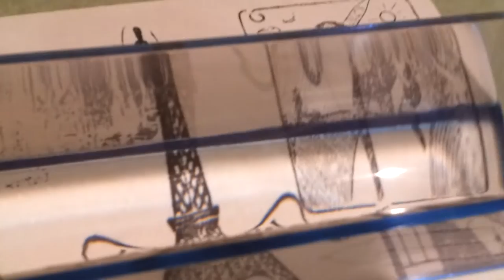Acrylic magnifier loupe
JAPAN BEST GADGET 2013 ,CAN READ EASY DOCUMENTS.